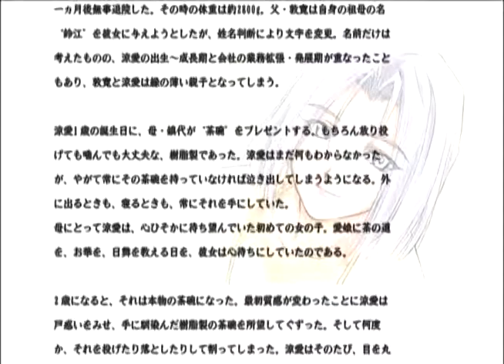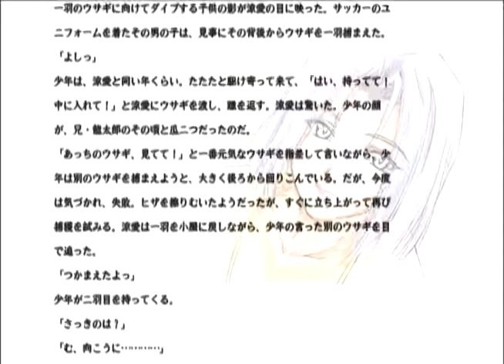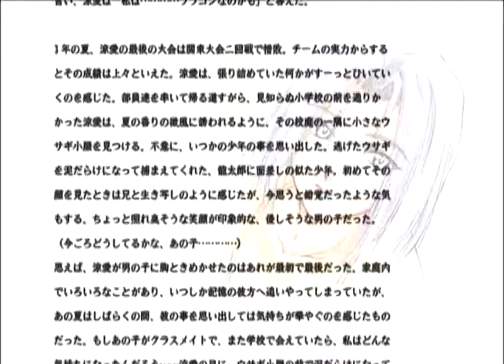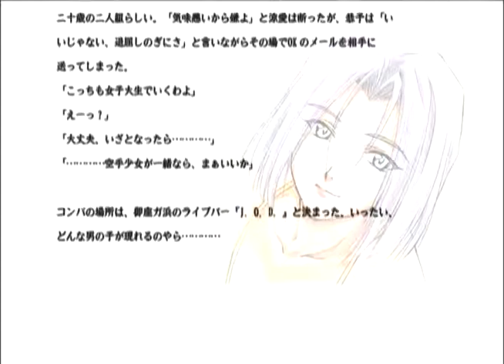Ajimu Kaigan Monogatari (あじむ ～海岸物語～) - Suzue Takemoto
DVD Extra - Suzue Takemoto character profile. No audio.